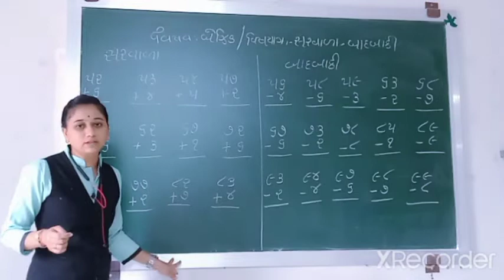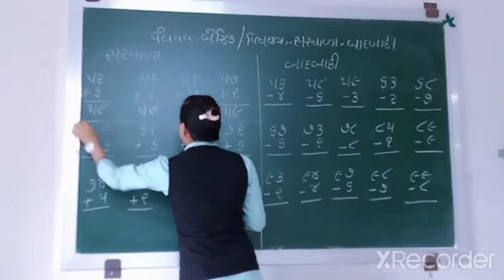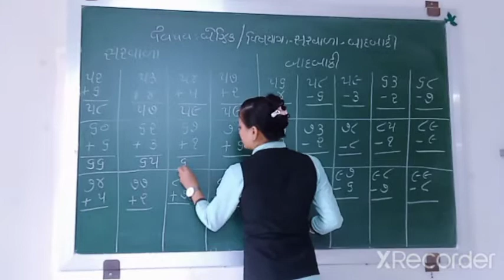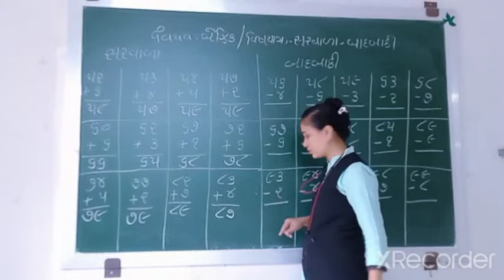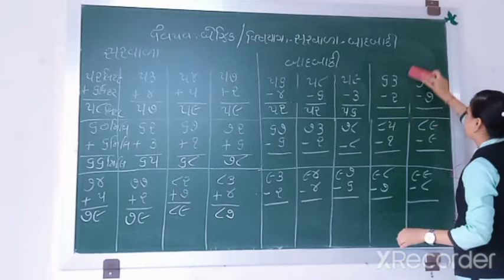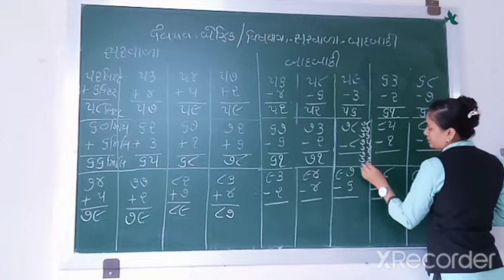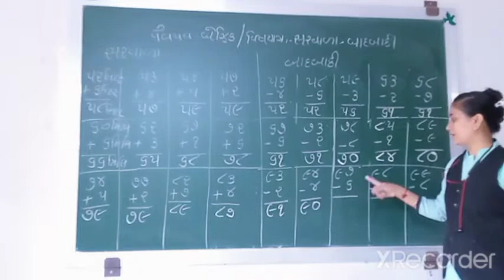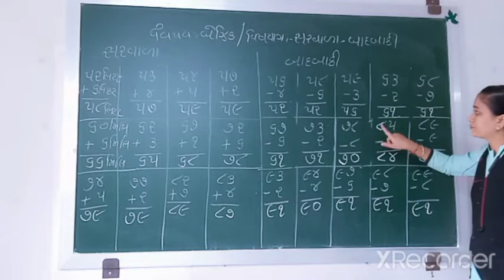ધોરણ-૨ વિષય- બેઝિક ( સરવાળા અને બાદબાકી)